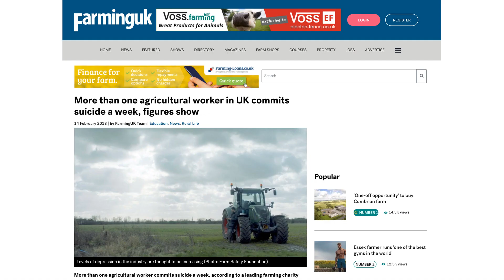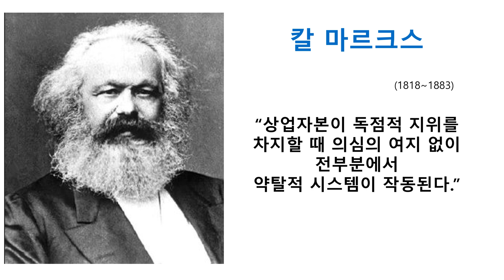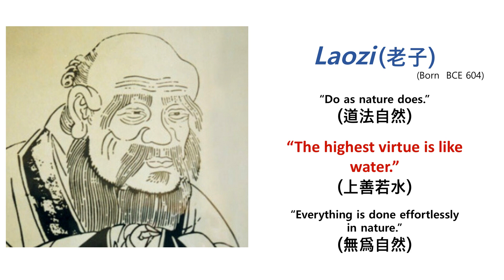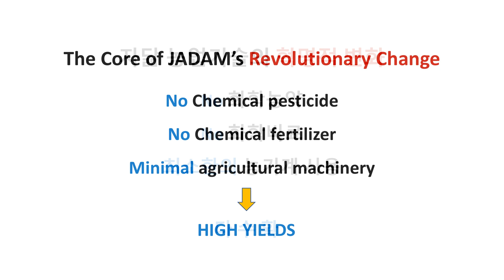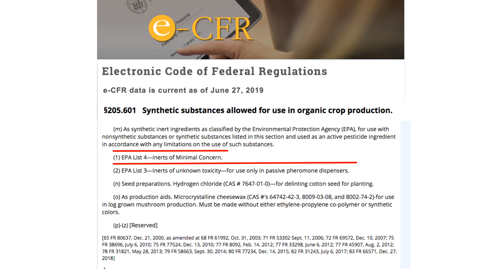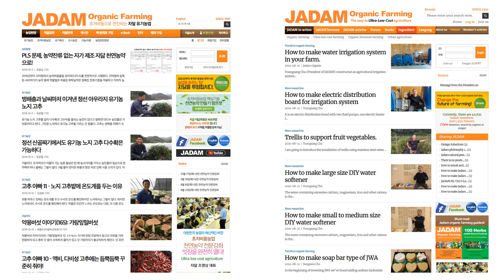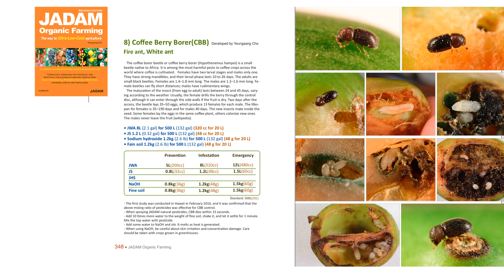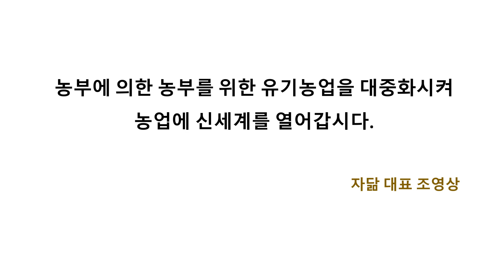농업의 혁명적 변화 - 초저비용 유기농업의 신세계를 열다! [Multi-language subtitles]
유기재배 다수확 핵심기술을 담은 '2019' 최신 천연농약 전문강좌가 대전에서 열리고 있습니다.

JADAM Organic Farming Book
100 Herbs Book
Libro de agricultura ecológica de JADAM
Libro de 100 hierbas
JADAM 유기농업 책
산야초 100선 책